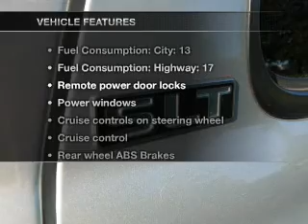2002 Dodge Durango - Budd Lake NJ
Year: 2002
Make: Dodge
Model: Durango
Trim: SLT
Engine: 4.7 liter 8 cylinder 16 valve
Transmission: 5-Speed Automatic
Color: Silver
Mileage: 128067
Address:
481 US Hwy 46